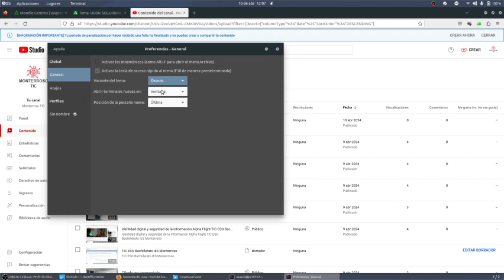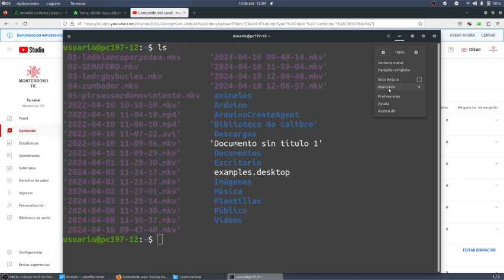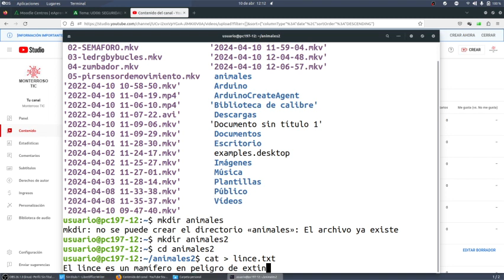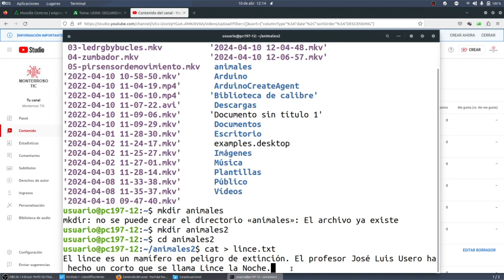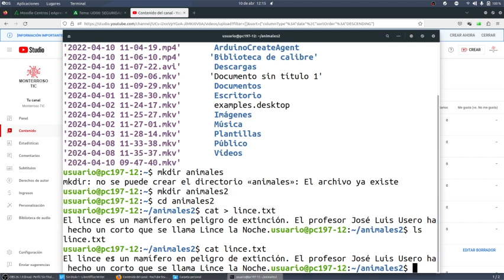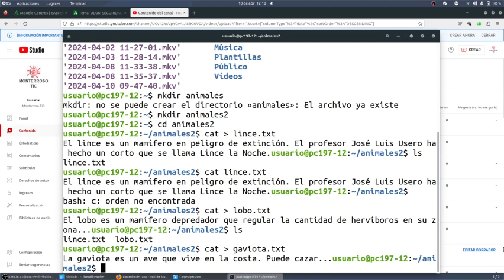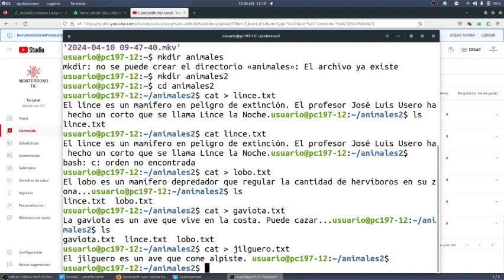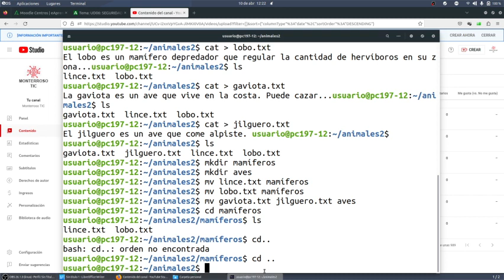Terminal de Linux Archivos y carpetas TIC ESO Bachillerato IES Monterroso